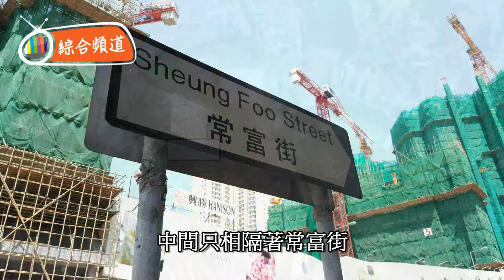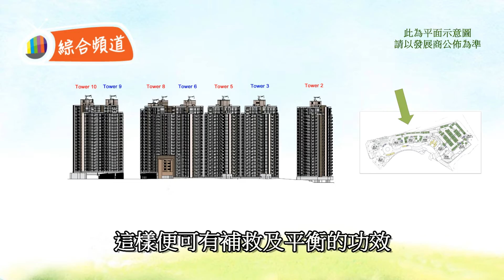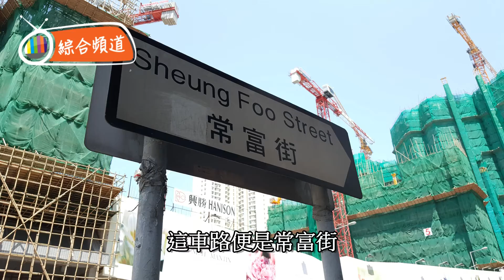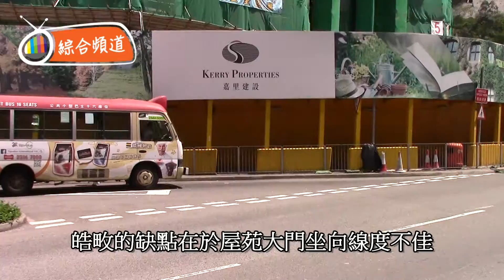皓畋 風水 (何文田) ~ 鍾亦禮師傅. (香港風水盤)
鍾亦禮師傅為讀者及觀眾詳細分析，位於何文田的常盛街28號 ~ 皓畋，並講解屋苑外局整體坐向，以及地理上的優劣之處，當中亦分析位處龍脈地段上的影響，更與一街之隔的新盤 One Homantin，在風水上優點與缺點作比較分析。